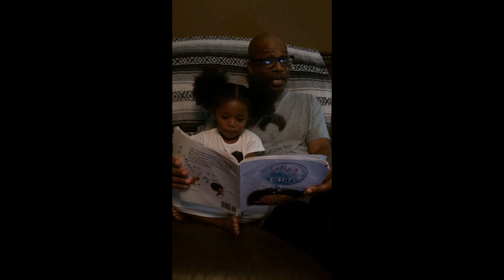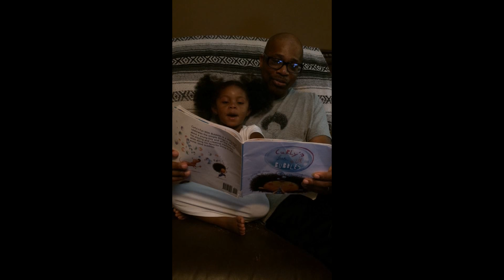Grampa Wink Moody reading Curly's Fun With Bubbles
Grampa Wink Always on Duty Moody reading "Curly's Fun With Bubbles."